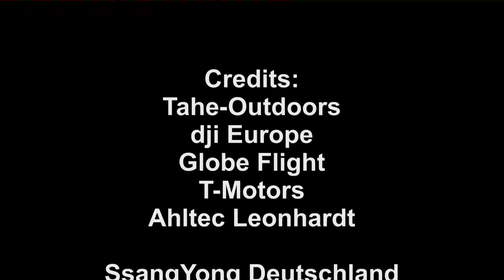Lake Leadhole paddling - Thuringia / Germany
Short aerial paddling clip with the Tahe Outdoors Reval Midi PE and a view to the Zegul Marine Greenland GT